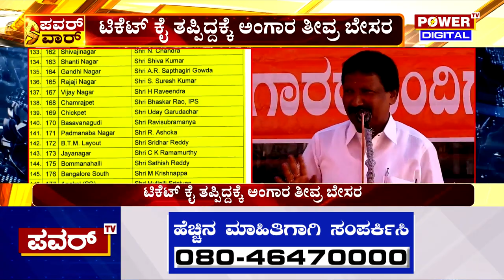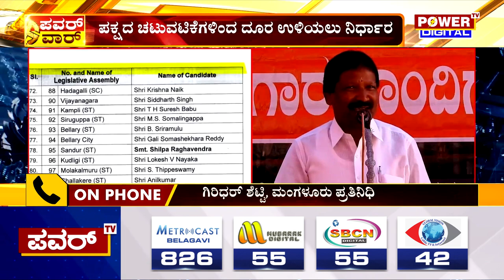S Angara : ರಾಜಕೀಯ ನಿವೃತ್ತಿ ಘೋಷಿಸಿದ ಸಚಿವ ಅಂಗಾರ | BJP | Power TV News